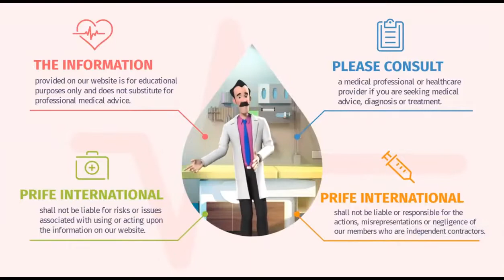iTeraCare Compensation Plan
Follow me for the "Magic Wand" to your health, wellness and financial prosperity!

Comment on how to Get A Free Terahertz device on my page.